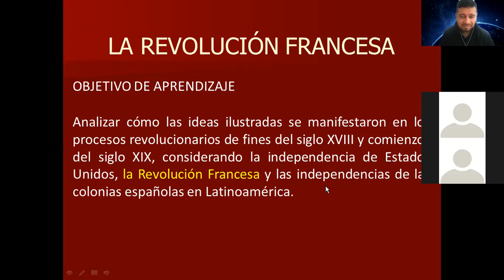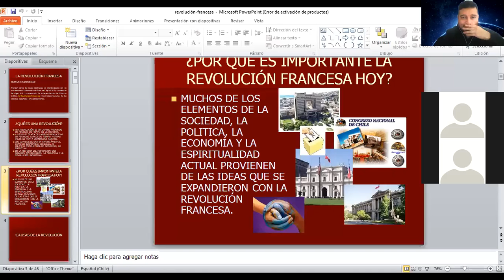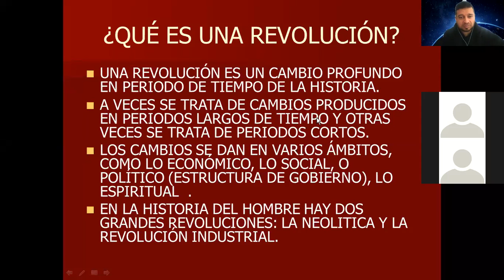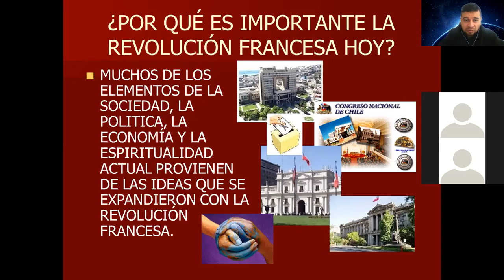PRIMEROS MEDIOS CAUSAS DE LA REVOLUCIÓN FRANCESA PARTE I